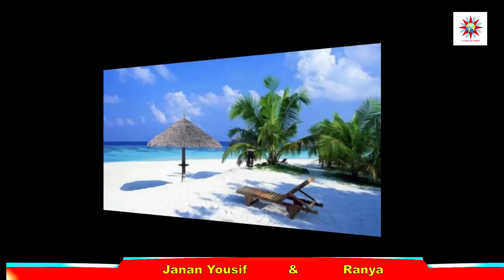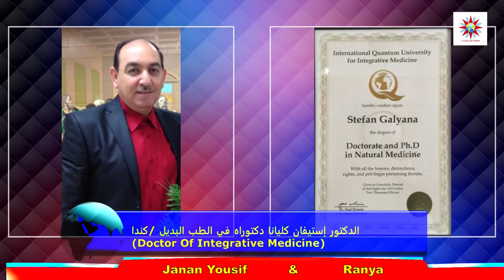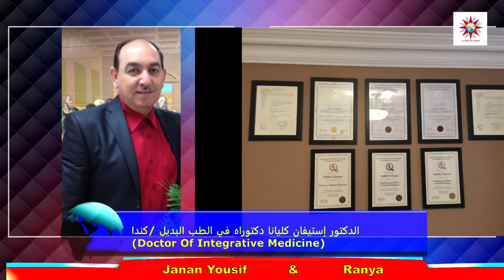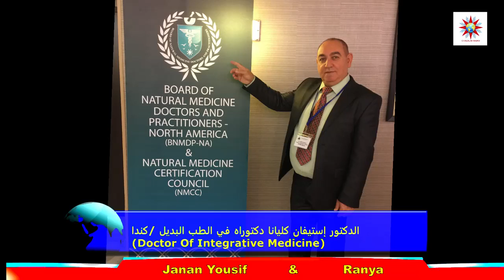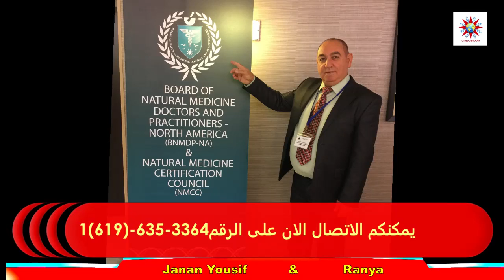Chaldean TV Live Stream لقاء مع الدكتور إستيفا كلياناالحلقة الثانية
Chaldean TV
حلقة بعنوان (كيف تعيش صحيا والوقاية من الامراض ) ضيف حلقتنا من كندا
الدكتور إستيفان دكتوراه في الطب البديل
(Doctor Of Integrative Medicine)
مع الاعلاميتين
جنان يوسف و رانيا جميل